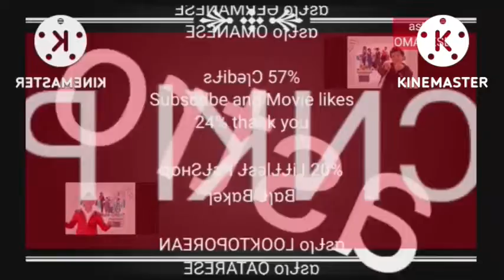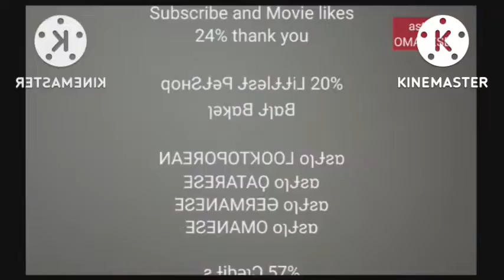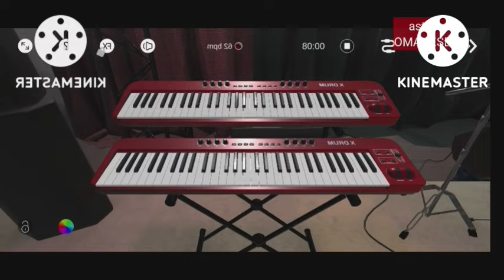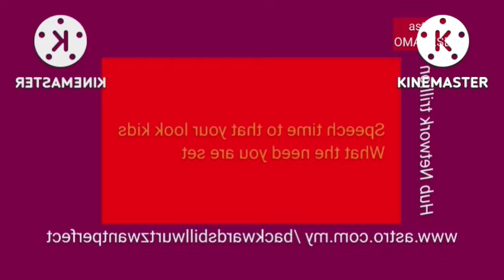astro omanese: oqqo Song Maker Effects 9 (Japanese)